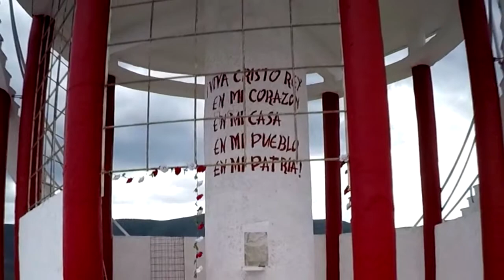ADOBO DE TEPANCO DE LOPEZ UNA DELICIA AL PALADAR